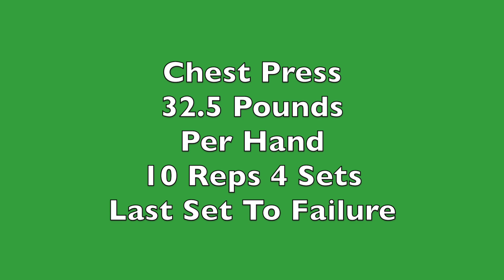The 2 Keys To Improving Your Health And Athletic Performance HD 1080p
Discloser: All My Content Is From My Personal Experience, And Years Of Study.